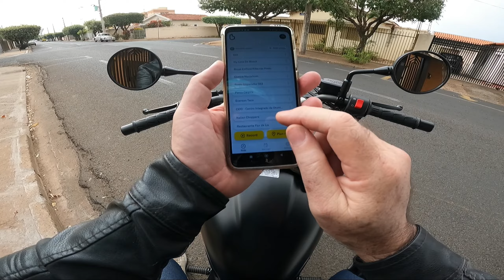EXPLORANDO O BEELINE NA ELIMINATOR 500 EM UM PASSEIO TOP!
- Curta, comente e compartilhe com todos os seus amigos, isso é super importante para o crescimento do canal!!

*SOBRE O VIDEO DE HOJE:*

Beeline é uma marca conhecida por seus dispositivos de navegação simples e intuitivos, projetados para motociclistas e ciclistas. O dispositivo Beeline Moto é um guia de navegação minimalista que oferece várias vantagens para quem usa motocicletas. Aqui estão alguns pontos-chave sobre o Beeline Moto:

Funcionalidades Principais:
Interface Simples:

O Beeline Moto possui uma tela circular e simples, que mostra direções básicas com setas e distâncias. A simplicidade da interface ajuda a reduzir distrações enquanto você está na estrada.
Planejamento de Rotas:

Através do aplicativo Beeline, você pode planejar suas rotas com antecedência. Ele permite definir pontos de interesse, escolher rotas cênicas ou as mais rápidas, e até importar rotas de outros aplicativos.
Facilidade de Uso:

O dispositivo é fácil de instalar e usar. Ele vem com diferentes tipos de montagens que podem ser fixadas no guidão da motocicleta. A interface é intuitiva, facilitando a navegação mesmo para iniciantes.
Durabilidade e Resistência:

O Beeline Moto é resistente à água e a choques, tornando-o adequado para diversas condições climáticas e terrenos.
Bateria de Longa Duração:

A bateria do dispositivo pode durar vários dias com uma única carga, dependendo do uso, o que é ideal para viagens longas.
Navegação Turn-by-Turn:

Ele oferece navegação turn-by-turn, semelhante a outros sistemas de GPS, mas com uma apresentação mais minimalista.
Conectividade:

O Beeline Moto se conecta ao seu smartphone via Bluetooth, permitindo atualizações de rota e sincronização fácil com o aplicativo.
Benefícios:
Redução de Distrações:
A interface minimalista reduz a necessidade de olhar para o dispositivo constantemente, aumentando a segurança.
Personalização:
Você pode personalizar a navegação de acordo com suas preferências, escolhendo rotas que melhor atendem ao seu estilo de pilotagem.
Versatilidade:
O dispositivo é adequado para uma ampla gama de motocicletas e estilos de pilotagem, desde o uso urbano até aventuras off-road.
Desvantagens:
Funções Limitadas:
Comparado a sistemas de navegação mais avançados, o Beeline Moto pode ter menos funcionalidades, como mapas detalhados ou dados de tráfego em tempo real.
Dependência do Smartphone:
Como ele se conecta ao smartphone para funcionar, a ausência de sinal ou problemas com o telefone podem afetar a navegação.
Considerações Finais:
O Beeline Moto é uma excelente escolha para motociclistas que preferem uma navegação simples e eficaz sem a complexidade dos sistemas de GPS tradicionais. É ideal para aqueles que desejam focar mais na estrada e menos na tela, oferecendo uma experiência de pilotagem mais segura e agradável.

CONTATO RAFAEL - BEELINE GPS MOTO

PARCEIROS:
CHASE CORRETORA DE SEGUROS